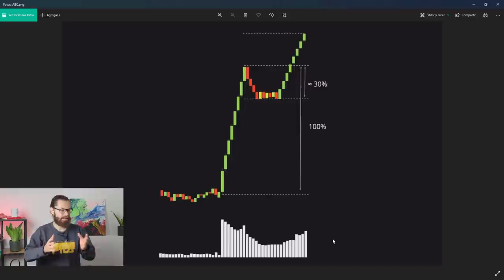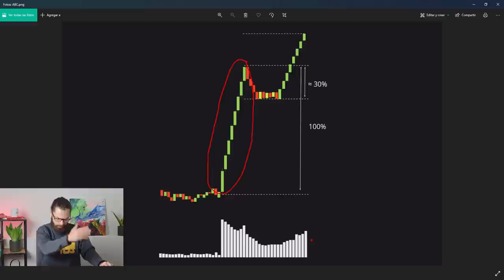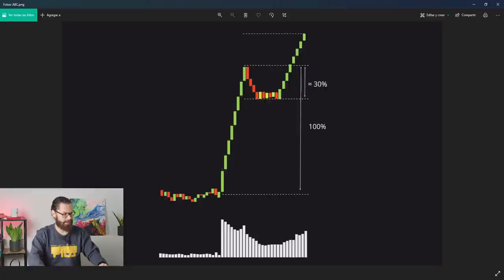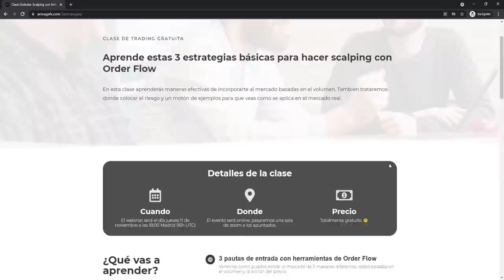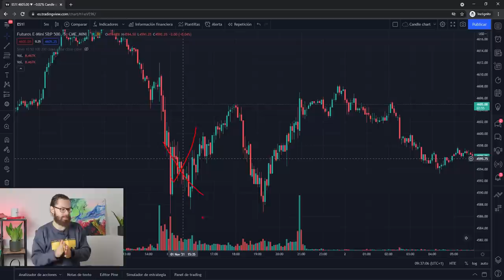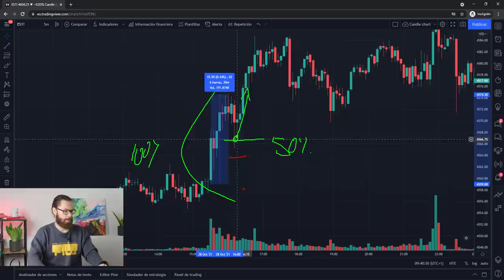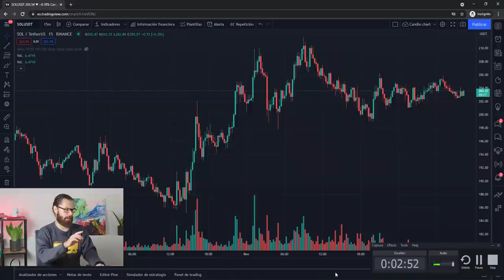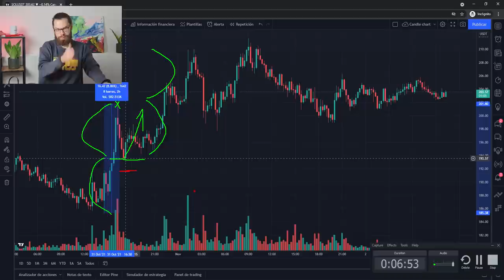[Sencillísimo de ejecutar✅] Aprende este Patrón de Entrada con Volumen y acción del precio. TRADING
BRUTAL este gatillo de entrada que aprendí el otro día de unos amigos ukranianos. Es una señal muy fiable y fácil de reconocer, estoy seguro de que te hará tener mejores resultados.

👉 Por cierto, el WEIBINAR que daré próximamente sobre 3 estrategias para hacer scalping con Order Flow te puedes apuntar

Ayudame a backtestear el patrón de entrada de mis amigos, ellos lo usan en acciones americanas, pero es posible que pueda funcionar en forex, futuros y criptomonedas.

No necesitas un gráfico de Order Flow, solo con velas japonesas e incluso una plataforma gratis como tradingview, se puede llevar a cabo al 100%